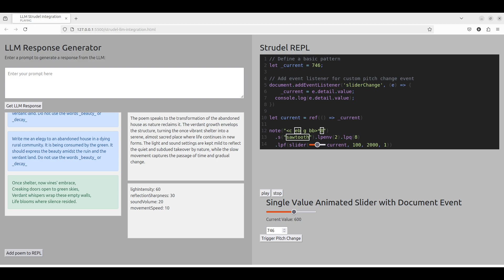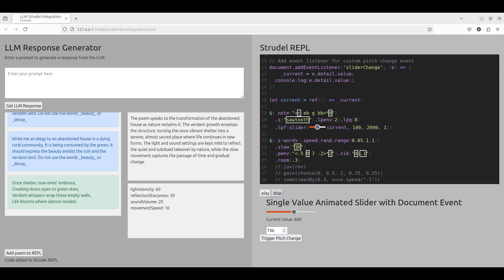From poem to sonic art: Strudel live coding with ChatGPT4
This project will use the responses of an LLM (in this case, ChatGPT) to control parameters within an Strudel live coding editor.

The result is a web page that turns a poem into sonic art. This is a demo of the latest iteration